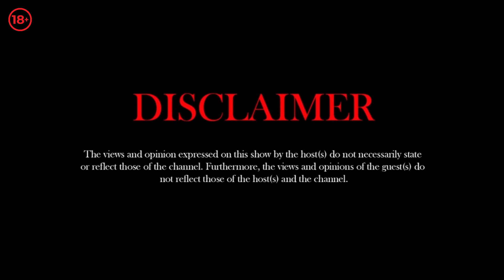Sir Wicknell in guinness World record | Shocking secret about Fifi trending pics | Zim Podcast Ep 5